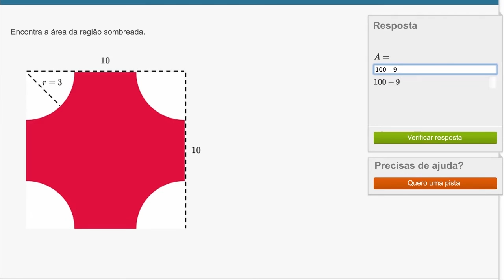Área de uma região sombreada - Khan Academy em português (6º ano)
Vídeo original: Area of a shaded region